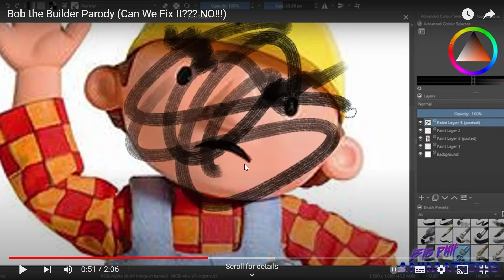My Reaction That My PC Won't Stop Turning Off Itself FOR NO BLOODY REASON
Credit To Big Phil